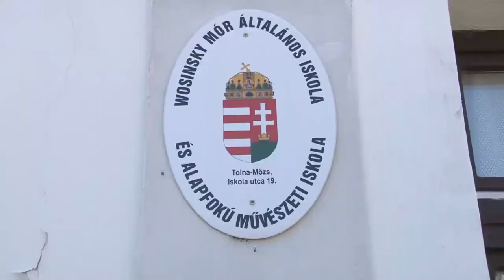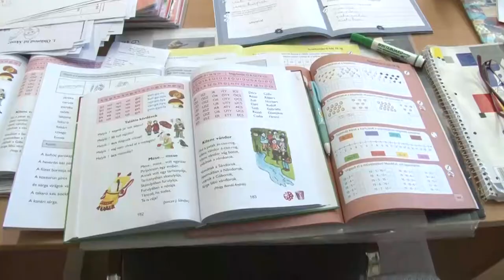Bemutatjuk - Györökné Ökrös Marianna pedagógus, Tolna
A következőkben egy olyan pedagógust mutatunk be Önöknek aki egész munkásságával egy intézményhez kötődött. Györökné Ökrös Marianna közel 4 évtizedet tanított a nyugállományba vonulása után bezárt Mözsi Általános Iskolában. Munkásságát  a város legutóbb Tolna város közalkalmazottja díjával ismerte el.